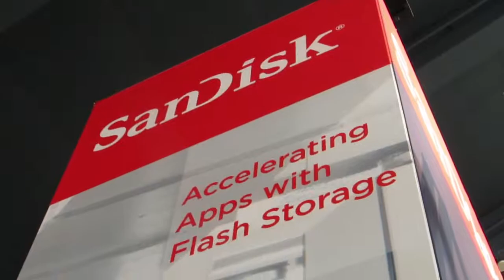Sam Lucido | Oracle OpenWorld 2013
Sam Lucido, Technical Marketing Lead For Oracle, EMC, discussed the Oracle-EMC partnership and the day's keynote with theCUBE co-hosts John Furrier and Dave Vellante, live from Oracle OpenWorld 2013.

Regarding the Day 2 OpenWorld keynote, "EMC recognizes that we need to enable DBAs and app owners," Lucido said.  There is an open infrastructure strategy where EMC applies to everything. With the new range of plugins, the Oracle Database can now look into the storage and see, for example, whether storage admins apply flash cache to their infrastructure, he explains.

Discussing the statistics that reveal how database administrators spend their time, Lucido said the top activity was performance tuning for Oracle databases, followed by patching work and maintenance.

"As a DBA you always get to patch the database," be it security patches or performance, Lucido said. "You can't modify that SQL yourself. When you come up with a converged architecture," the DBA is responsible for more -- patching everything in the converged infrastructure. "Oracle has done some great things with performance, but most customers can run a certain version, so a system where you can run several versions and maintain performance, that's absolutely fantastic."

With the release with our EMC XtremSF cards, they can be plugged into the storage and have in-server memory. "As soon as you put those cards into the server, you get microseconds response time," which works with all possible versions, "that's how we're competing."

Exploring the Oracle-EMC partnership

Exploring the Oracle-EMC collaboration, Lucido said VPLEX was a great story between the two companies, which enables taking the Oracle rack and extending it over multiple sites. "The capability to have the cluster stretch over 100 kilometers" is one of the common projects. "At EMC, we're really adding people to our Oracle alliance team. We'll add more integration like that."

Asked what he found exciting about the new Oracle Database 12C, Lucido said, "I think 12C is actually clever with virtualization." DBAs can move container databases from one site to another, but it was a manual process. People will consider virtualization in 12C because they will have to move all their constant databases and program databases at once.

"Oracle does security very well," Lucido said. "Most databases I know of, there is rarely any problem with break ins. We add value, we can secure their virtual machine. If you move it, our security will follow, so you can have security no matter what you do with the database."

Asked to comment on the NoSQL movement, Lucido stated "NoSQL is a very strong trend and I only see it gaining market share. NoSQL databases are a fantastic trend to back. We do have a big group at EMC dedicated to that, EMC definitely embraces the NoSQL trend."

Sam Lucido, EMC, at Oracle OpenWorld 2013 with John Furrier and Dave Vellante